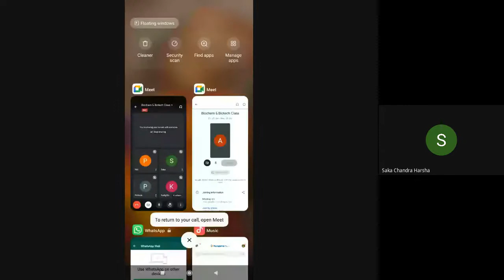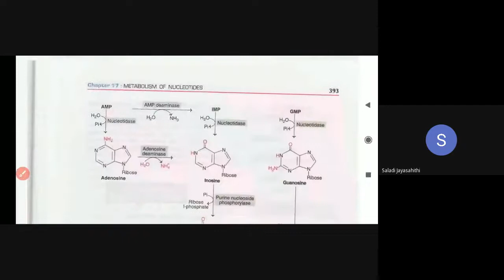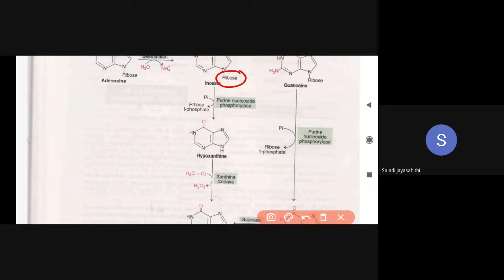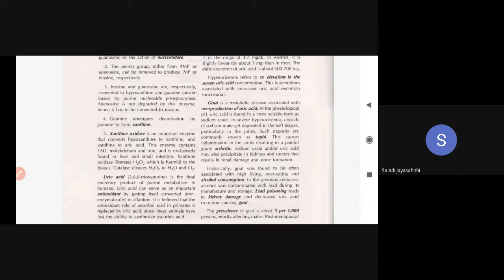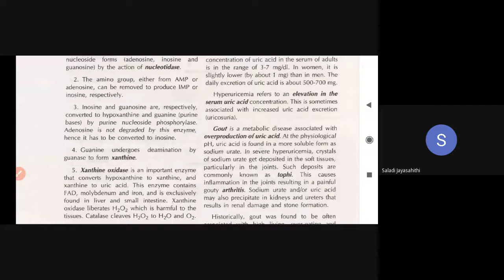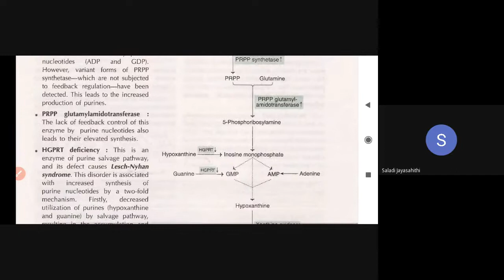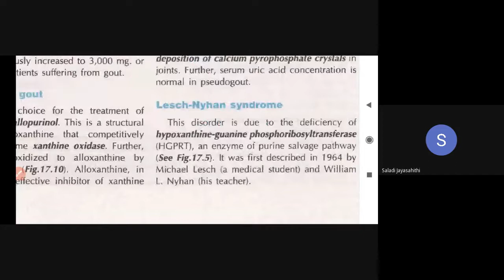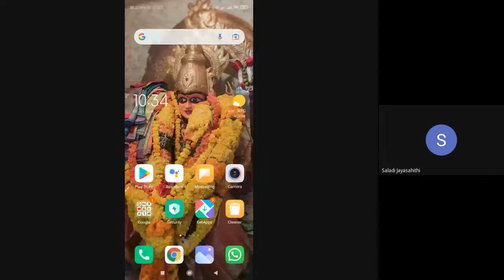Purine Degradation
II B.Sc:: Biochemistry::